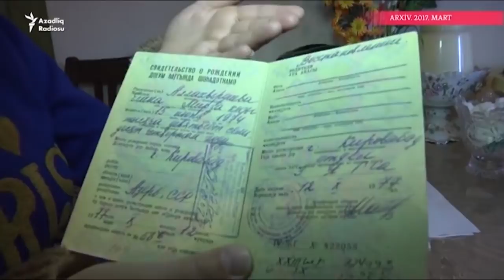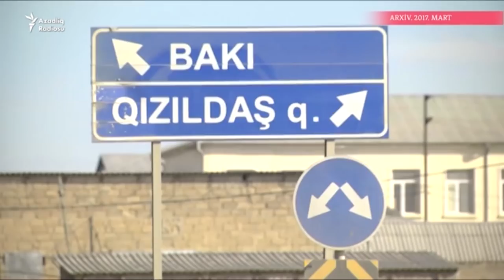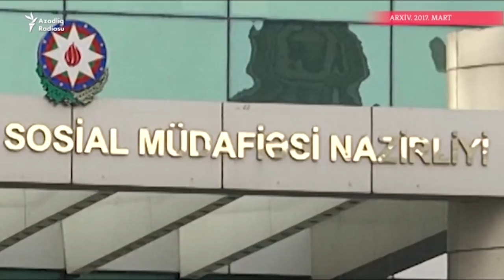"İşim olsun, evim olsun... amma necə?" - internat uşaqlarının sonrakı həyatı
Uşaq evlərindən çıxan gənclərlə bağlı dövlət nələr edir? Onlar hansı çətinliklərlə üzləşir?